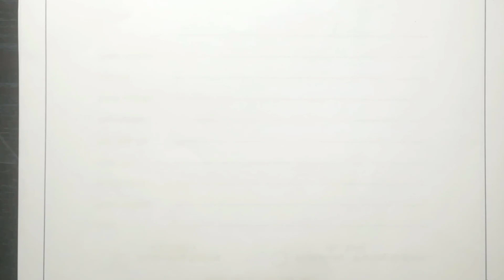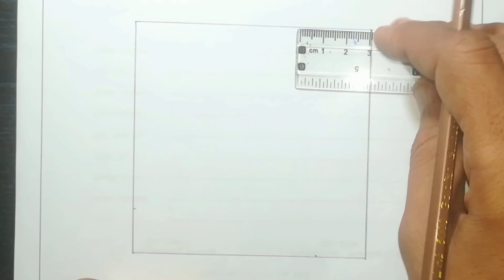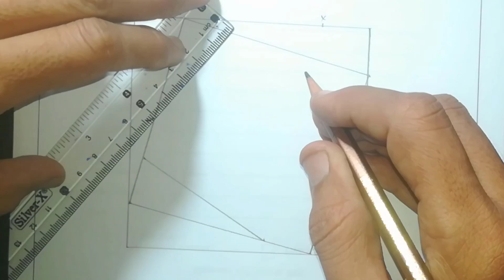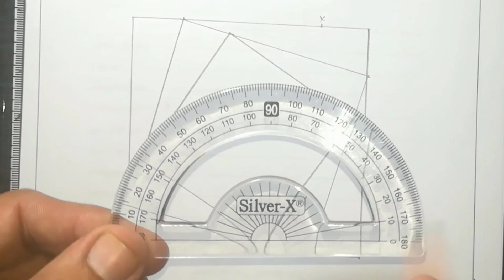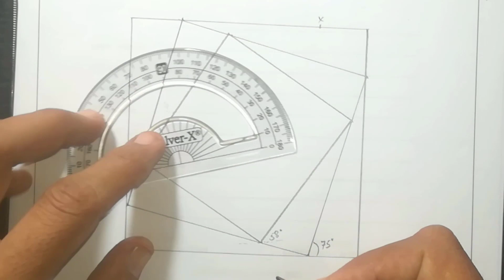Engineering Drawing | Lecture-7 | Squares and Internal Squares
Quiz-3 Link